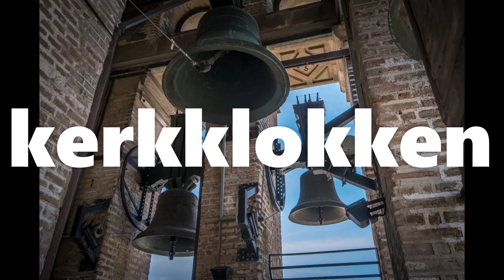Papklok 12:00 hervormde kerk Oldemarkt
nieuwe video van de NH Oldemarkt .